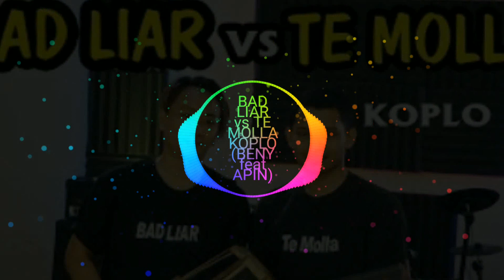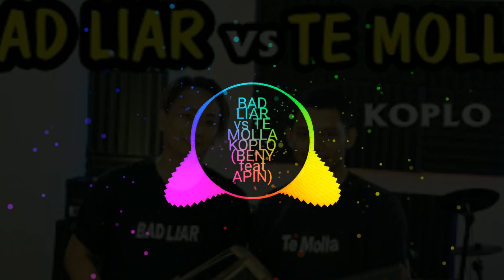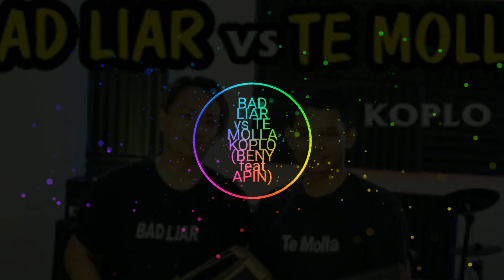BAD LIAR vs TE MOLLA KOPLO BENY feat APIN